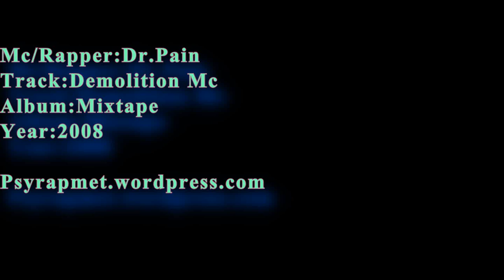Dr Pain - Demolition Mc